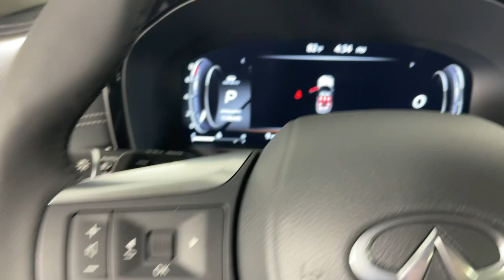2024 INFINITI QX60 LUXE CA Monrovia, Pasadena, Los Angeles, Montebello, Azusa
New 2024 INFINITI QX60 LUXE available at Sierra Infiniti of Monrovia located in 821 E Central Ave, Monrovia, CA, 91016. Servicing the Monrovia, Pasadena, Los Angeles, Montebello, Azusa area.

You'll have love at first sight with the   2024  INFINITI QX60. Take a moment to view this family-friendly Infiniti QX60, the premium, 3-row luxury SUV that prioritizes comfort, safety, and performance so you can make the most of your time on the road.  These are just some of the great options this vehicle comes with: Heated Steering Wheel
, Heated/Cooled Front Seats, Navigation System, Heated Driver Seat, Keyless Entry, Moonroof, Heated Mirrors, Satellite Radio, Power Liftgate, Power Passenger Seat. Don't hold back. Get the luxury you've always wanted in this QX60. Our team will give you an outstanding test drive experience. Stop in today!

Additional Comments